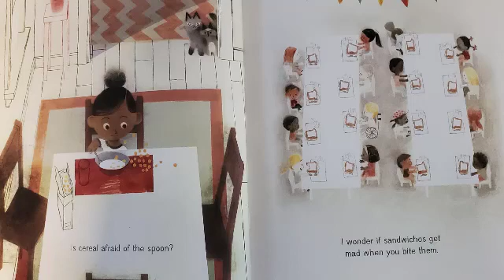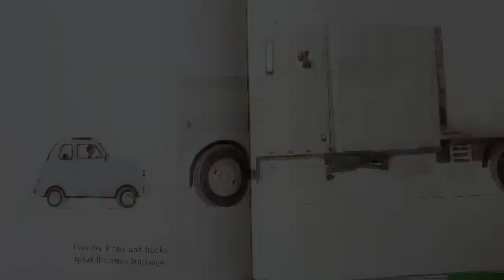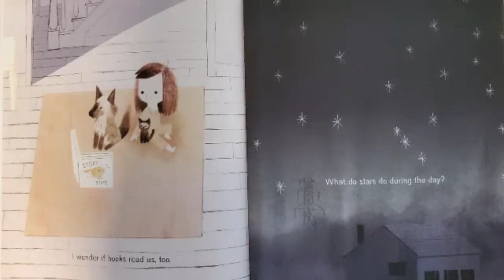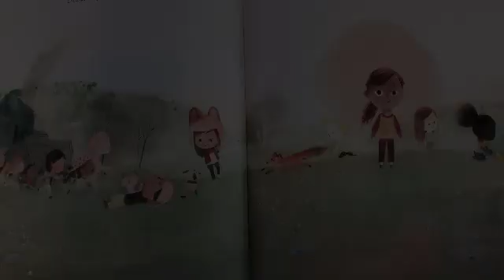I Wonder Story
Story told in August 2022.  I Wonder by K.A. Holt with watercolor illustrations by Kenard Pak.